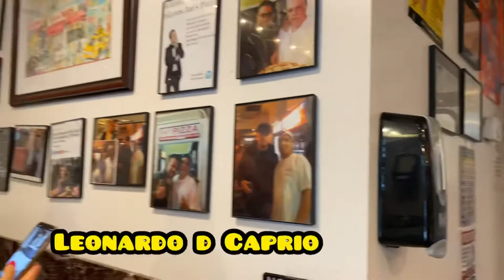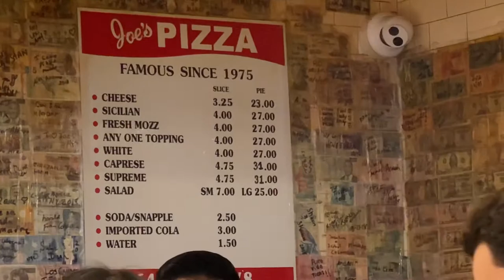11- PIZZARIA DO HOMEM ARANHA E LOJA DO HARRY POTTER EM NEW YORK !!!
Você sabia que temos a Up Rent a Car em outras cidades ?
Lá não tem a Paulinha , mas fiquem tranquilos que a qualidade do atendimento e dos carros é a mesma tá !

Cidades em que atendemos  :
1-Orlando - tel : + 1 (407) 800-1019

🟣 DIFERENCIAIS UP RENT A CAR :

- ✅Não exigimos CAUÇÃO NO CARTÃO DE CREDITO
- ✅Atendimento personalizado via whatsapp
- ✅Buscamos e levamos sua família no desembarque de seu aéreo SEM CUSTOS ADD
- ✅Ao chegar ganhará um deliciosa CAIXA DE DONUTS
- ✅Conte com nossa equipe , somos sua família aqui na Florida !
Espero que tenham gostado desse conteúdo e até o próximo vídeo !

🟢Se inscrevam , comentem e compartilhem !

🟣 Nos vemos no próximo video !! 😘